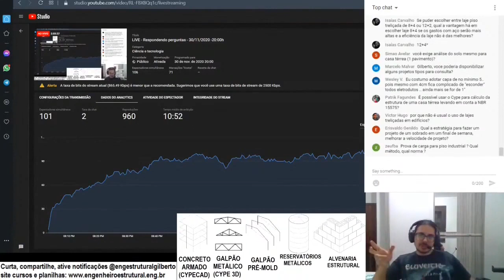Qual motivo para prédios usarem laje maciça Curtas EngEst